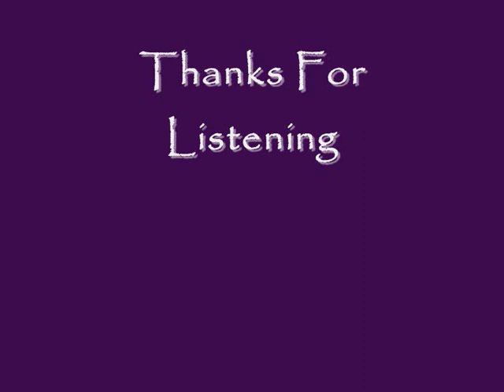Natalie Edwards Fallen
second track i recorded in the studio hope you all enjoy! Nats xx